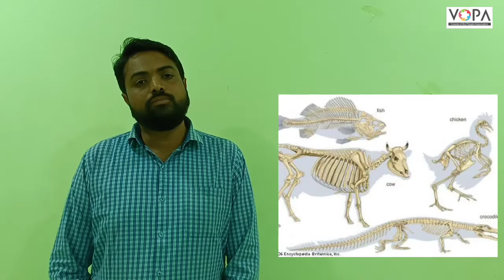7th | Science | Chapter 16 | नैसर्गिक साधनसंपत्ती | नैसर्गिक वायू | V4 | V-School